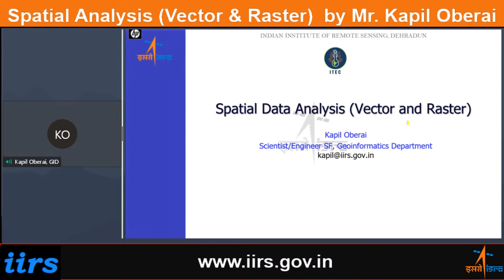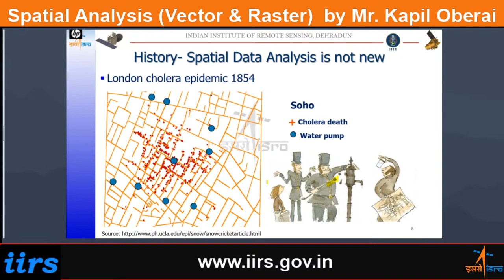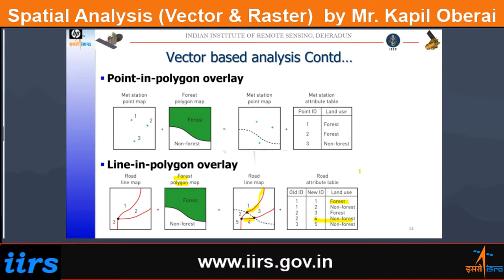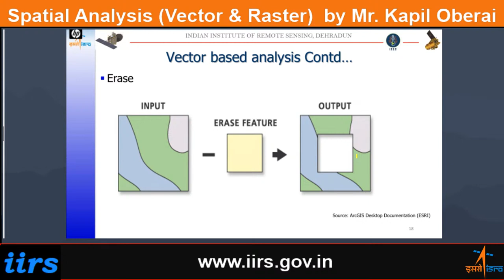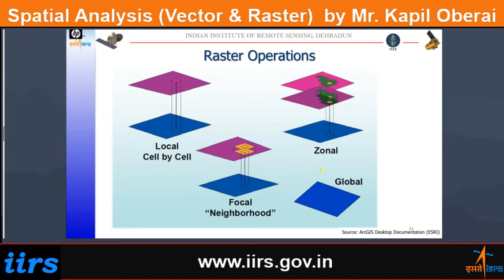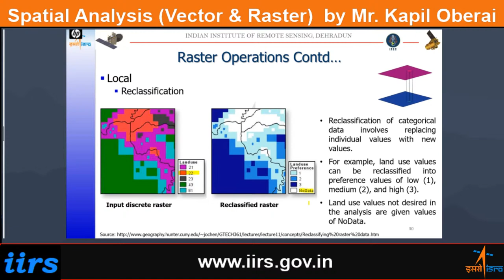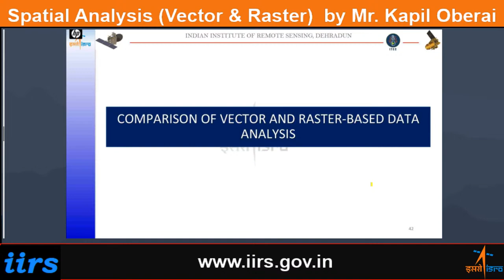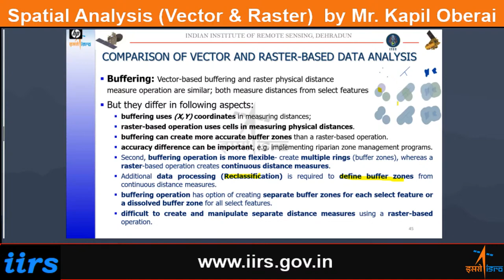Spatial Analysis Vector & Raster by Shri Kapil Oberai